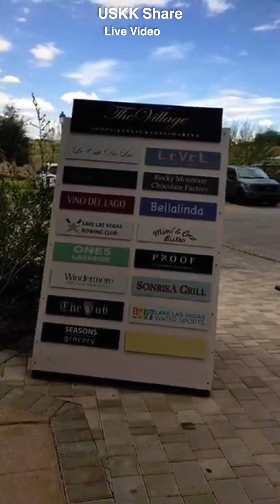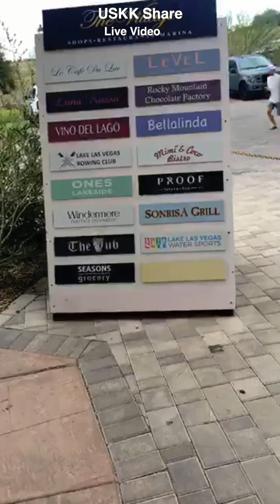Las Vegas 22 ទៅលេងនៅបឺង Lake Las Vegas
Las Vegas 23 ទៅលេងនៅបឺង Lake Las Vegas

សូមអរគុណ ពីខ្ញុំខ្មែរអាមេរិកWelcome to
*Daily life
*Travelling
*Music
*Experience
1-Follow community guideline
2-Create Good Contents
3-Attract or find Audiences to watch our new Contents that we created because we are a Creators.